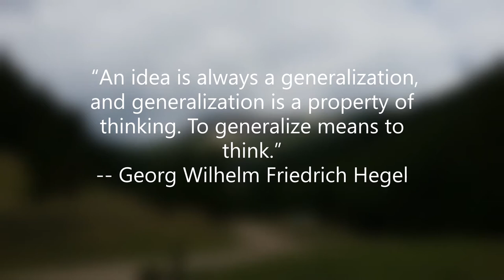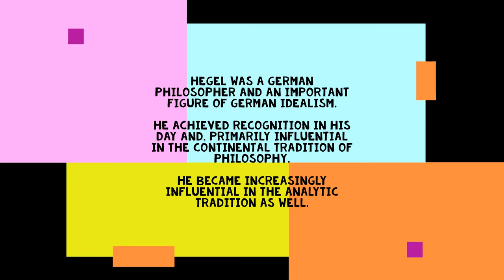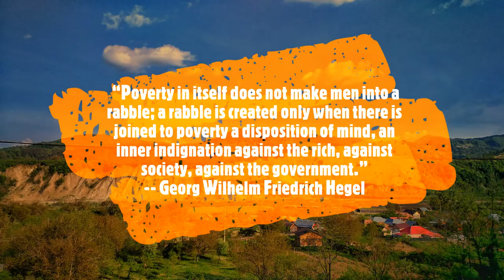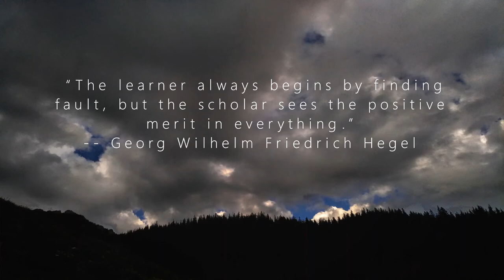Friedrich Hegel Quotes, Main Ideas, Facts. Stunning Pictures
Challenge and Workout your Brain with Georg Wilhelm Friedrich Hegel Thoughts and Quotes!

Are you into Running , Jogging your Body, Mind and Enjoy a Mix of  Concepts,  Quotes , Facts about and from Friedrich Hegel.

Get Inspirations with Citations from Michel Foucault with upbeat music tune and beautiful pictures.

Be ready to sweat, Dance and mental  workout, Motivation, Fitness & Mental Gym. Thoughts on philosophy,   dialectical thinking, dialectical scheme,  beliefs,  rationality,  power , knowledge, history, learning, education,  etc

Ideas and Concepts to Inspire and Motivate about Creativity, Life, Problem Solving, Success, Habits, and Achieving Your Goals, Happiness.